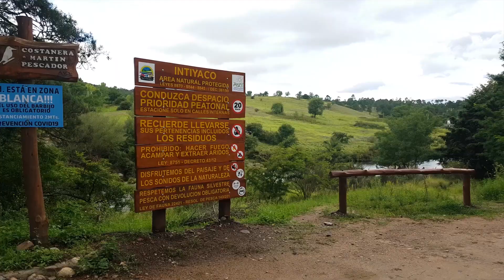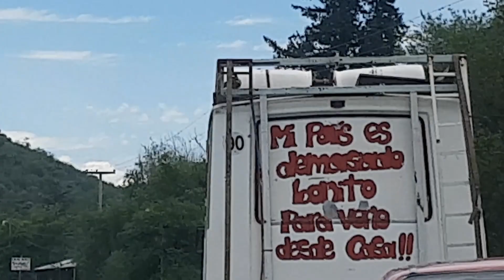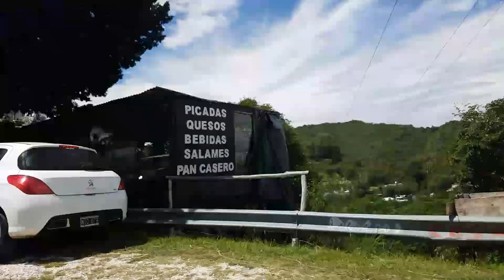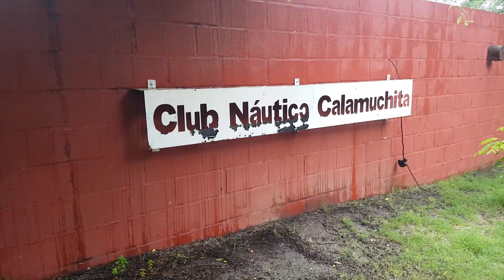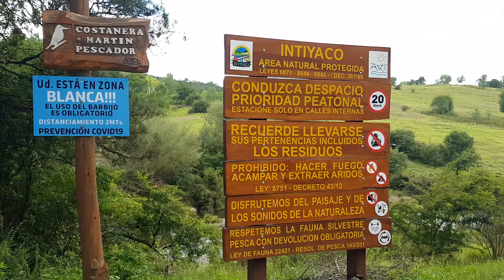🚗 Llegamos al PUENTE BLANCO 🌁 de San Miguel de los Ríos , 🏞 y CONOCIMOS INTIYACO !!!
Saliendo desde la ciudad de Córdoba, y con el fin de llegar al conocido Puente Blanco de San Miguel de los Ríos, nos adentramos en las hermosas sierras de Calamuchita, conociendo lugares que no son tan populares para el turismo, y la belleza que poseen es increíble. Pasamos por el poblado de Villa Los Aromos, la pequeña comunidad de Intiyaco y el paraje del mismo puente, lugar que esta lleno de paisajes que llenan el alma.

VIAJAREMOS, EXPERIMENTAREMOS Y ANDA A SABER QUE MAS VAMOS A HACER!!!

Ubicación Club Náuticos Calamuchita Google Maps.

Escribe tus dudas en los comentarios... los leeré y responderé...